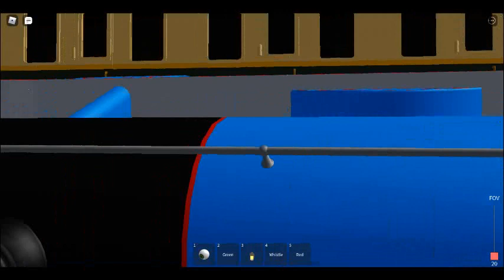Gordon"s Sandy Crash Part 2